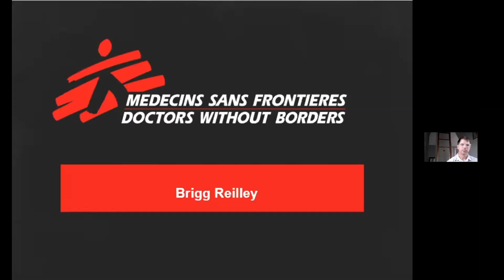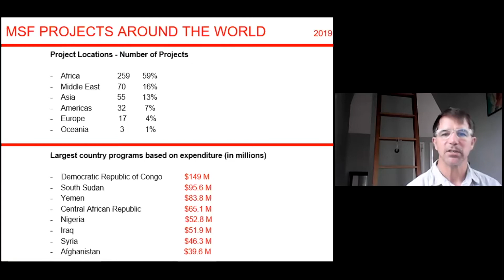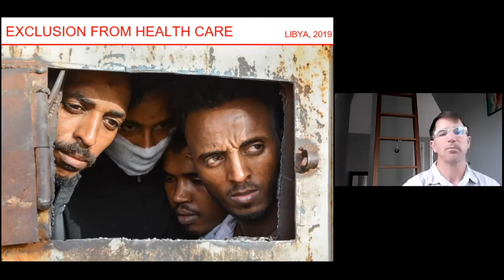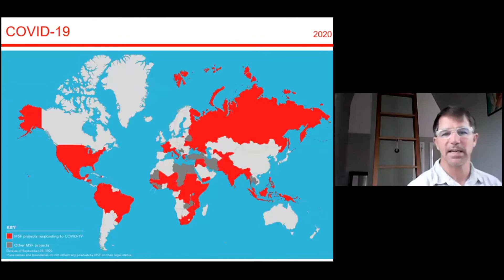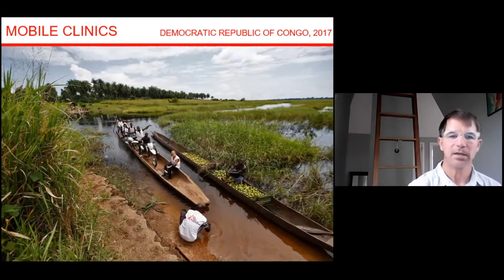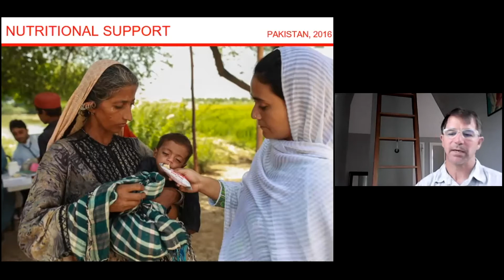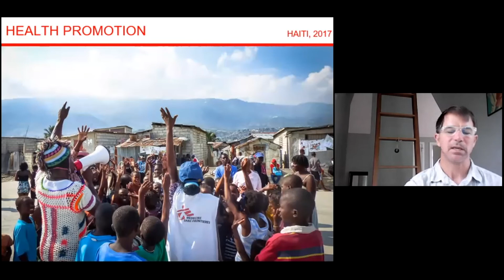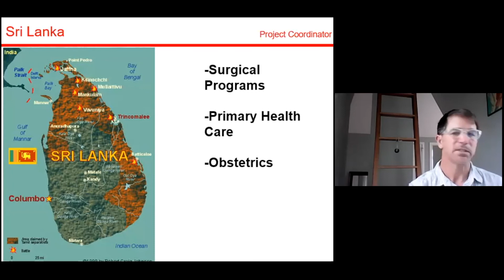Brigg Reilley Presents on Doctors Without Borders (MSF) | The 2021 GHLC at Johns Hopkins University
Mr. Brigg Reilley's talk at The 2021 Global Health Leaders Conference at Johns Hopkins University
The Global Health Leaders Conference at Johns Hopkins University (The GHLC at JHU) is a student and faculty-led project under the organization Glohea at JHU, an academic student organization within the Johns Hopkins Undergraduate Program in Public Health Studies. The conference features world leaders in global health, public health, and medicine, brings together exceptional students from across the US and abroad, increases youth involvement in global health, and creates a platform for both students and global health leaders to share their work and ideas. The GHLC at JHU is open to all students of any nationality in grades 9-12.